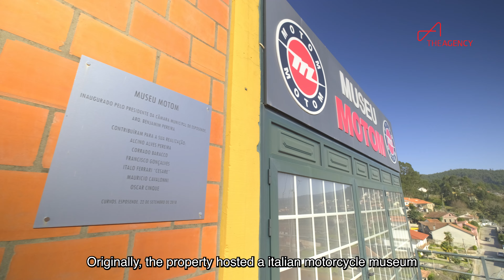Quinta da Coturela, a century-old estate in Esposende with deep roots in north Portugal since 1902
This magnificent early 20th-century estate offers a unique and luxurious experience, blending history and elegance.

With a building area of 1,079 m² and expansive grounds of 4,957 m², this exclusive property with 3 +1 bedrooms showcases impressive architecture.

Explore its spacious rooms, from the grand living room with a cozy fireplace to the kitchen equipped with Smeg and wood-burning stoves. Enjoy the dining room and relax in the TV room, both featuring additional heating systems.

The Master Suite, complete with a fireplace and air conditioning, is a haven of comfort, while three other bedrooms provide exquisite accommodations. The four bathrooms, three of which have Jacuzzis, are adorned with tiles from the renowned Viúva Lamego and feature faucets by the prestigious brand Cifial.

This property also boasts a garage ideal for car and motorcycle enthusiasts, with capacity for 16 cars and a dedicated space for hobbyists.

Originally, the estate housed a museum showcasing motorcycles from a prestigious Italian brand, a collection that was later donated to the state.

A diesel boiler ensures energy efficiency, while thermal and moisture-resistant insulation, combined with acrylic paint, preserves the integrity of the walls and ceilings.

Outside, discover a stunning landscape. The agricultural land, meticulously maintained, includes a vineyard, walnut trees, orange trees, lemon trees, and other fruit trees. The pool, which also serves as an irrigation tank for the land, invites leisure, accompanied by annexes like the wine cellar, storage space, and even an outbuilding for a tractor and firewood.

Quinta da Coturela is a solid investment with a family history dating back to 1902. Renovations were completed between 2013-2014, ensuring a classic and sophisticated environment. This property is a peerless luxury retreat.

*Detailed Property Features:
   • Main Living Room: A spacious and majestic area, with an imposing fireplace and American oak and mahogany wood ceiling, creating a cozy and refined ambiance.
   • Dining Room:  Cozy, equipped with a heating system, perfect for memorable family dinners.
   • Kitchen: A true homage to the culinary arts, equipped with a Smeg stove and wood-burning stove, catering to the tastes of the most discerning chefs.
   • TV Room: Comfortable spaces with a heating system, ideal for moments of relaxation and leisure.
   • Master Bedroom Suite: An exclusive space with a fireplace and air conditioning, ensuring maximum comfort and privacy.
   • Additional Bedrooms: Includes a suite with a fireplace and two twin rooms with single beds, as well as a shared bathroom.
   • Staff Quarters:  With two bedrooms, a kitchen, and a bathroom, providing independence and privacy for staff.
   • Exterior Area: Spacious garage for up to 10 cars, wine cellar annex, storage annex, and dedicated space for a tractor and firewood.
   • Leisure: Large pool with an adjacent support building, creating the ideal setting for summer family days.

Finishing Details:
   - Bathrooms equipped with Jacuzzis, Viúva Lamego tiles, and Cifial faucets, offering a touch of luxury and sophistication.
   - Construction with thermal and moisture-resistant insulation, along with acrylic paint to prevent moisture buildup.

Don’t miss the opportunity to acquire this unique gem in northern Portugal.